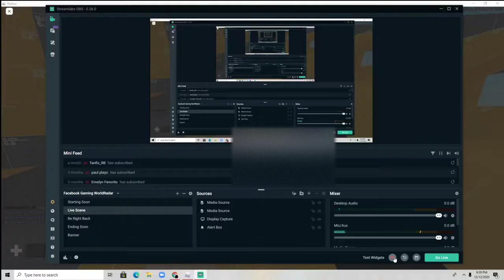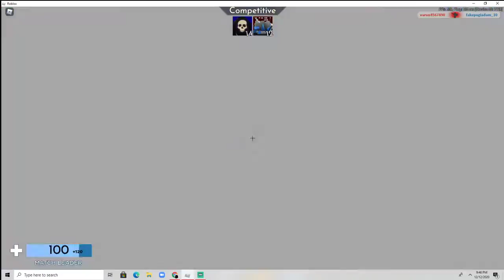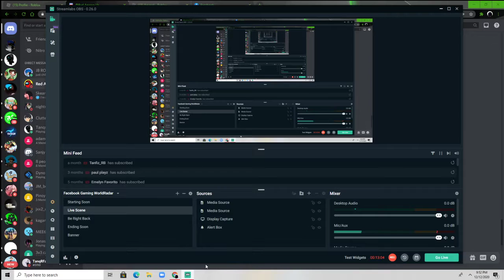1v1ing @JB ROBLOX GAMER (Roblox Arsenal)